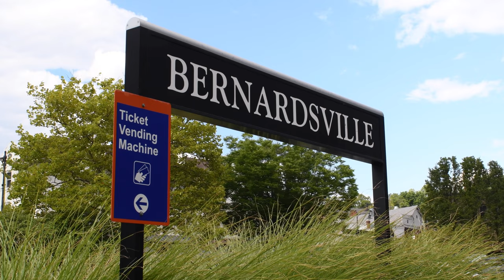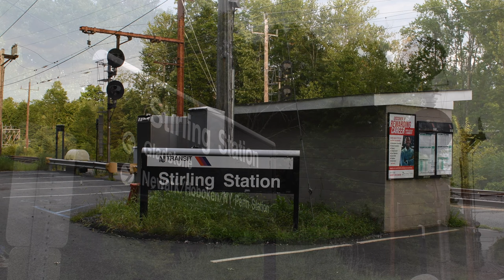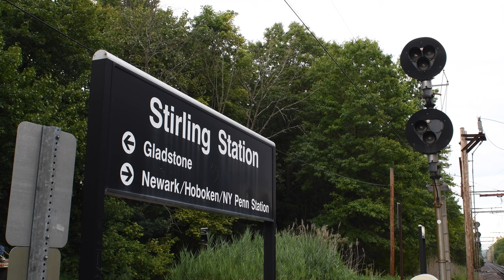An Evening Of Trains On NJT's Gladstone Branch, Railfanning, Gladstone - Stirling, NJ 8/18/22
On August 18th, I took a trip out to the quiet hills of northern Somerset County to buff New Jersey Transit's Gladstone Branch. This small commuter line runs from Summit in Morris County to its namesake town of Gladstone in Somerset County. Acquired in 1983 from the Delaware Lackawanna & Western Railroad, the line consisting of single trackage and passing sidings offers commuter service to and from Hoboken Terminal & New York Penn Station on NJT's Hoboken Division. While not as busy as other NJT lines, the Millington Trestle, various signaled passing sidings, small town stations, quiet forest settings, and variety in commuter train consists make the Gladstone a unique and interesting line to shoot. In this video you will see several EMU Arrow III sets, NJT's "Pennsylvania Railroad" Heritage #4636, as well as brand new ALP-45A #4542 in electric mode eastbound to Hoboken. Enjoy!